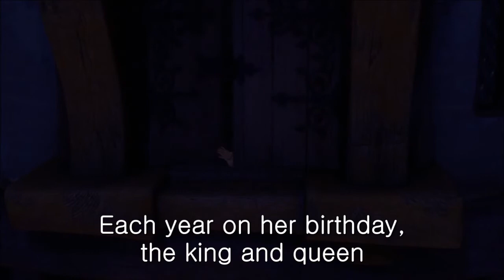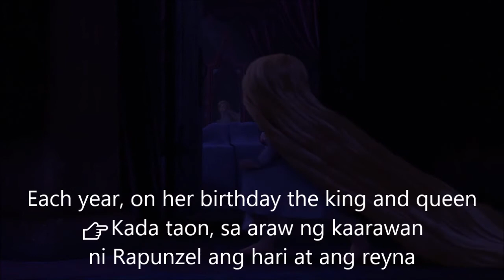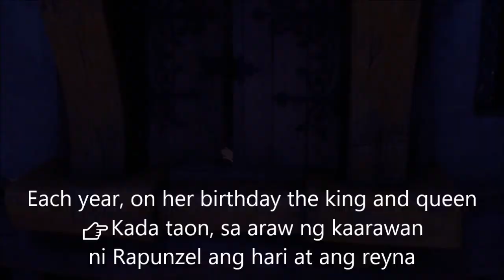Tangled tagalog 011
But the walls of that tower could not hide everything.
☞Ngunit ang pader ng tore ay hindi makakapagtago ng lahat.

Each year, on her birthday the king and queen
☞Kada taon, sa araw ng kaarawan ni Rapunzel ang hari at ang reyna

released thousands of lanterns into the sky.
☞ay nagpapalipad ng libo-libong parol sa langit,

In hope that one day their lost princess would return.
☞At umaasa na balang araw, babalik ang kanilang nawawalang prinsesa.